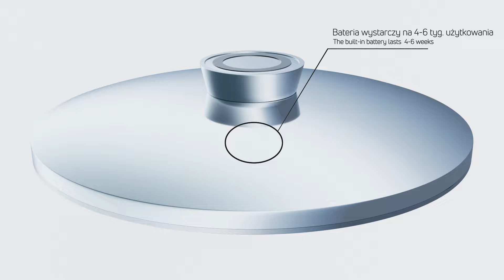Poznaj moc przyciągania - Lusterko magnetyczne Round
Niezastąpiony zarówno przy porannej rutynie jak i podczas szykowania się na wieczorne wyjście. Stylowy, mobilny i niezwykle praktyczny. Nieoceniony towarzysz podróży oraz służbowych delegacji. Magnetyczny niezbędnik każdej kobiety i niejednego mężczyzny. Poznaj gadżet, który na zawsze odmieni Twoje życie!!  Sprawdż